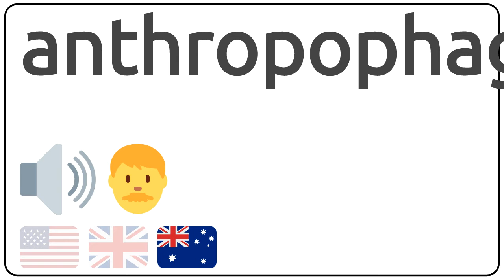How to pronounce anthropophagit in english?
How to pronunce anthropophagit in english
How to pronunce anthropophagit in american accent 🇺🇸?
How to pronunce anthropophagit in british accent 🇬🇧?
How to pronunce anthropophagit in australian accent 🇦🇺?

Como se dice anthropophagit en ingles?
Como se pronuncia anthropophagit en ingles?